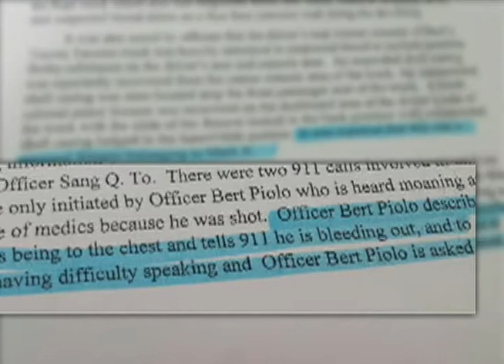Policeman pleads not guilty to murdering fellow officer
The police officer charged in the fatal shooting of veteran officer Bert Piolo appeared in court today, as Mark Anthony Torre, Jr. answered to the charges of first degree murder, manslaughter, and aggravated assault.